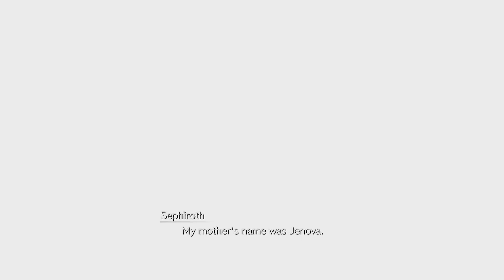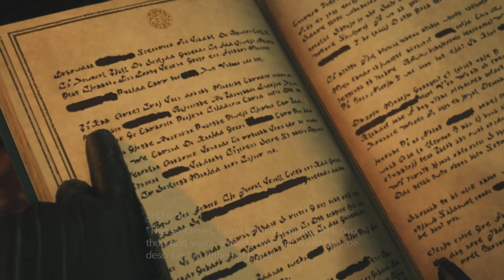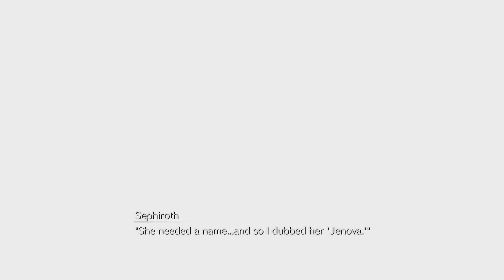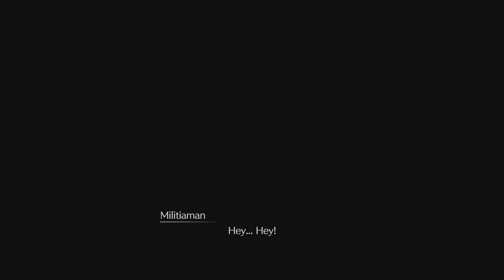FINAL FANTASY VII REBIRTH The Origins of Evil! SPOILERS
This was so well done! Spoilers!